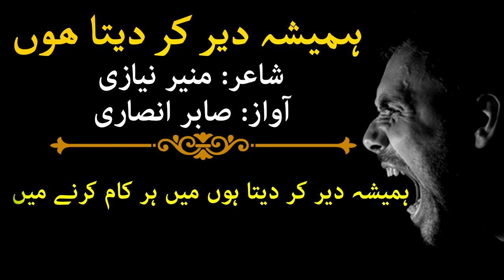Hamesha Der Kar Deta Hun - Urdu Nazm - Munir Niazi Poetry - Urdu Recitation - Urdu Readings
Hamesha Der Kar Deta Hun Main

Urdu Poetry of Munir Niazi

Urdu Poem (Nazm): Hamesha Der Kar Deta Hun

Poetry Recitation: Raheel Farooq

ہمیشہ دیر کر دیتا ہوں میں

منیرؔ نیازی کی اردو شاعری

اردو نظم: ہمیشہ دیر کر دیتا ہوں

منیرؔ نیازی کی شاعری

ہمیشہ دیر کر دیتا ہوں میں ہر کام کرنے میں
ضروری بات کہنی ہو کوئی وعدہ نبھانا ہو
اسے آواز دینی ہو اسے واپس بلانا ہو
مدد کرنی ہو اس کی یار کی ڈھارس بندھانا ہو
بہت دیرینہ رستوں پر کسی سے ملنے جانا ہو
بدلتے موسموں کی سیر میں دل کو لگانا ہو
کسی کو یاد رکھنا ہو کسی کو بھول جانا ہو
کسی کو موت سے پہلے کسی غم سے بچانا ہو
حقیقت اور تھی کچھ اس کو جا کے یہ بتانا ہو

हमेशा देर कर देता हूँ
मुनीर नियाज़ी

हमेशा देर कर देता हूँ मैं हर काम करने में
ज़रूरी बात कहनी हो कोई वा'दा निभाना हो
उसे आवाज़ देनी हो उसे वापस बुलाना हो
हमेशा देर कर देता हूँ मैं
मदद करनी हो उस की यार की ढारस बंधाना हो
बहुत देरीना रस्तों पर किसी से मिलने जाना हो
बदलते मौसमों की सैर में दिल को लगाना हो
किसी को याद रखना हो किसी को भूल जाना हो
किसी को मौत से पहले किसी ग़म से बचाना हो
हक़ीक़त और थी कुछ उस को जा के ये बताना हो

hamesha der kar deta hun
MUNEER NIYAZI

hamesha der kar detā huuñ maiñ har kaam karne meñ
zarūrī baat kahnī ho koī va.ada nibhānā ho
use āvāz denī ho use vāpas bulānā ho
hamesha der kar detā huuñ maiñ
madad karnī ho us kī yaar kī Dhāras bañdhānā ho
bahut derīna rastoñ par kisī se milne jaanā ho
badalte mausamoñ kī sair meñ dil ko lagānā ho
kisī ko yaad rakhnā ho kisī ko bhuul jaanā ho
kisī ko maut se pahle kisī ġham se bachānā ho
haqīqat aur thī kuchh us ko jā ke ye batānā ho

Munir Niazi Poetry. Munir Niazi Shayari. Urdu Poetry. Urdu Shayari. Urdu Readings. Urdu Poetry Reading. Urdu Poetry Recitation. Munir Niyazi.